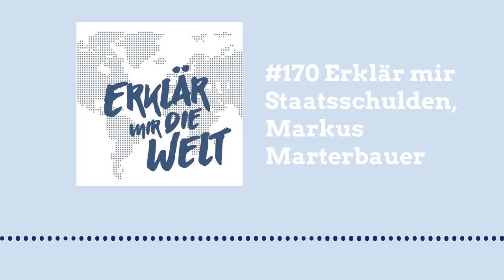Warum sind alle Staaten verschuldet? (Erklär mir die Welt: Folge 170 mit Markus Marterbauer)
Der Staat hat in Österreich genauso hohe Schulden wie alle privaten Unternehmen zusammen. Warum eigentlich? Woher das Geld kommt, wohin es geht und ob das viel oder wenig ist, erklärt Markus Marterbauer.

Markus Marterbauer ist Chefökonom der Arbeiterkammer.

Erklär mir die Welt ist ein Podcast aus Österreich, in dem seit 2018 jede Woche ein kluger Mensch einen kleinen Teil der Welt verständlich und einfach erklärt. Schau in den Kanal und hör' mal in eine der anderen Folgen zu Politik, Geschichte, Leben, Gesundheit etc. rein.